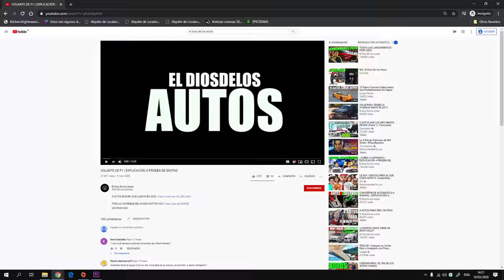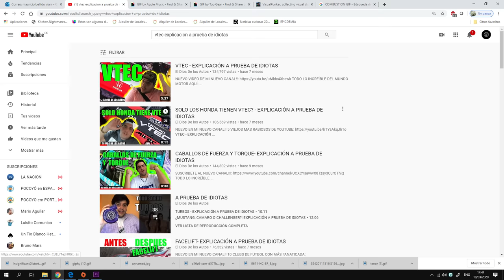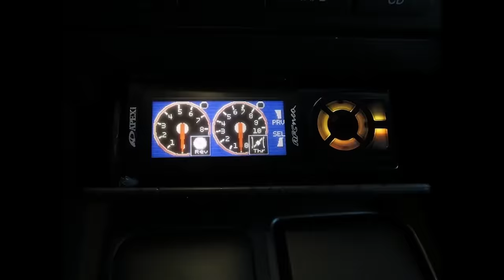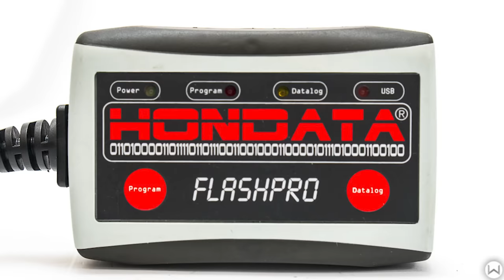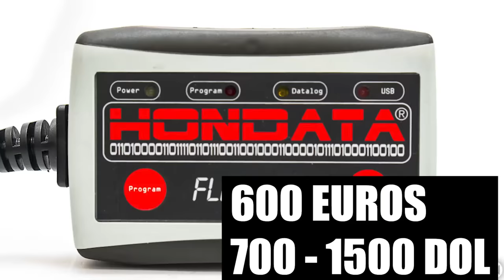5 MODIFICACIONES PARA: HONDA CIVIC (1992-2000)